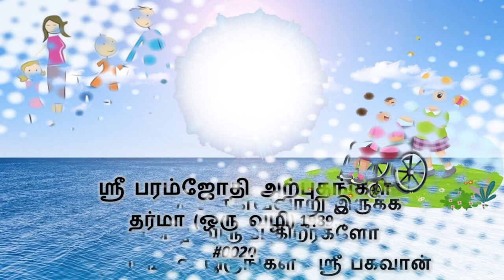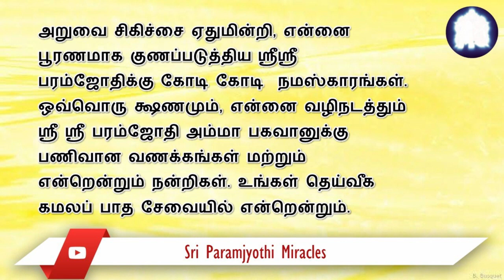என் பிரிய ஶ்ரீ பரம்ஜோதியிடம் பிரார்த்தனை செய்தது போலவே நான் தரையில் அமர்ந்து அபிஷகம் செய்கிறேன்